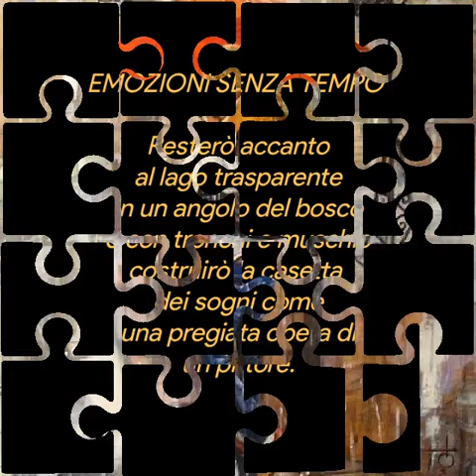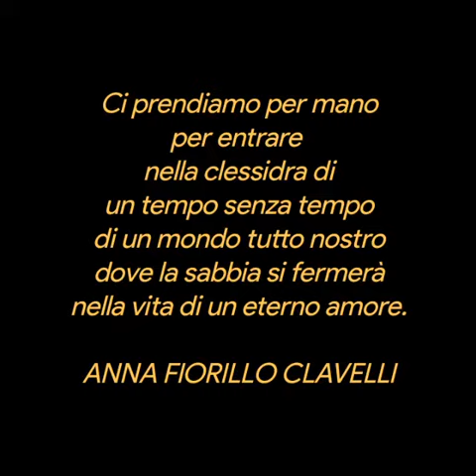ANNA FIORILLO CLAVELLI❤️❤️Emozioni senza tempo❤️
EMOZIONI SENZA TEMPO

Resterò accanto
al lago trasparente
in un angolo del bosco
e con tronchi e muschio
costruirò la casetta
dei sogni come
una pregiata opera di
un pittore.

La magia della fata
del bosco ci veste
di avventura e sotto
la pioggia impariamo
a danzare in punta
di piedi nel ritmo
del cuore che vibra
quando nell'anima
echeggia l'orchestra
e una melodia risuona
in ogni goccia di pioggia.

Ci prendiamo per mano
per entrare
nella clessidra di
un tempo senza tempo
di un mondo tutto nostro
dove la sabbia si fermerà
nella vita di un eterno amore.

ANNA FIORILLO CLAVELLI